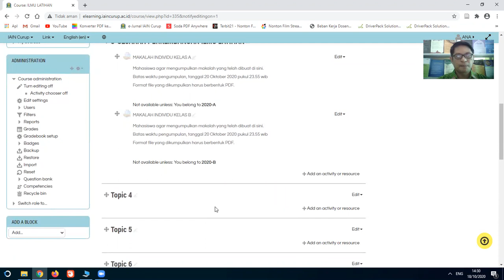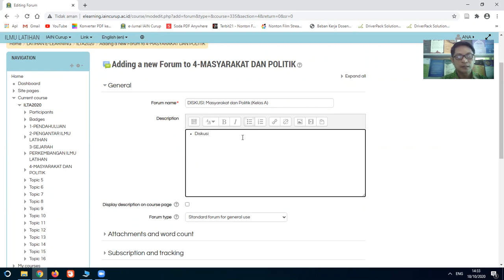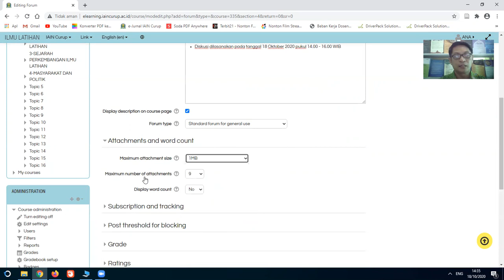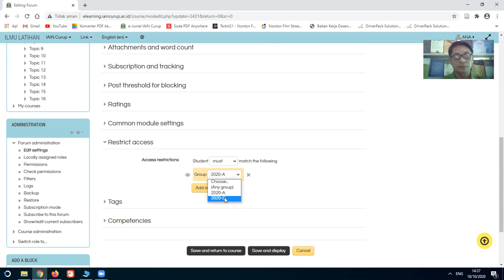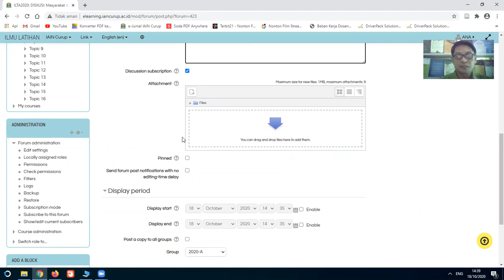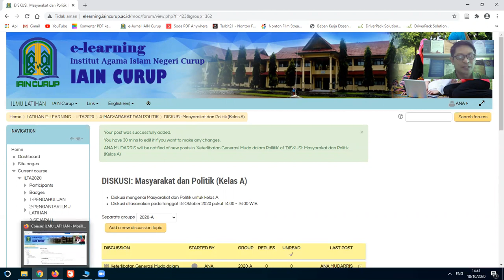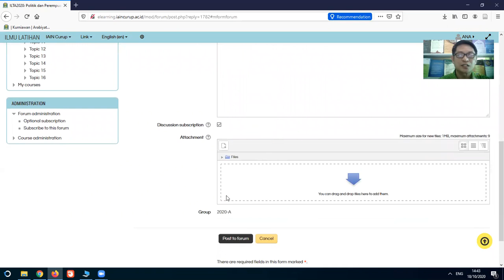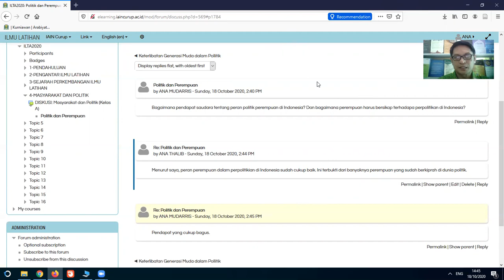[TUTORIAL] Membuat dan melaksanakan diskusi online di E-Learning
Di E-Learning, dapat dilaksanakan diskusi secara online oleh Dosen dan Mahasiswa. Silahkan simak video berikut ini bagaimana cara mempersiapkan dan melaksanakan diskusi tersebut.

Semoga bermanfaat..